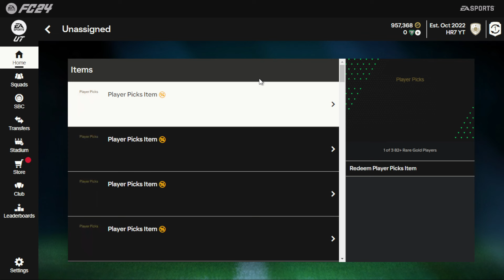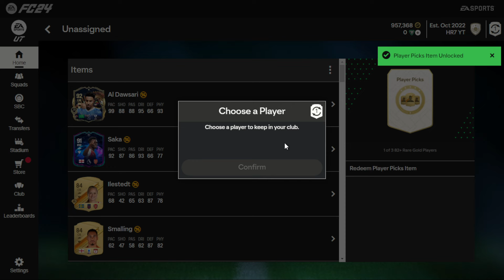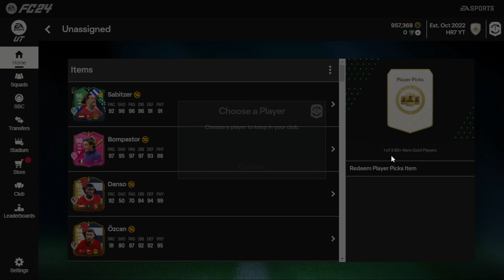50x 82+ Player Picks for Futties Team 2 - EA Sports FC 24 Ultimate Team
50x 82+ Player Picks for Futties Team 2 - EA Sports FC 24 Ultimate Team